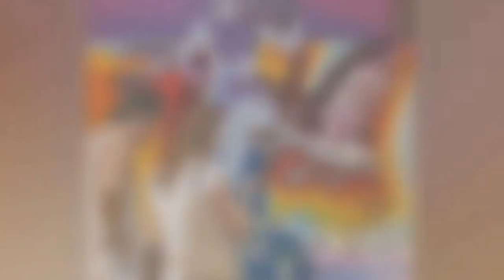Petar Đorđević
Petar Djordjevic je, posle završene Umetničke škole u Nišu i Akademije u Beogradu, u klasi profesorke Ljubice Cuce Sokić, kod koje je i magistrirao, tri i po godine proveo u Parizu. Kaže da mu je boravak u Gradu svetlosti i umetnosti značio više od tri fakulteta, jer je imao čast da uči od najboljih majstora i da izlaže sa Pikasom.Godine 1975. odlučio je da se vrati u rodni Pirot.Uvršten je među sto najeminentnijih slikara današnjice u knjizi ''Majstori danas- sto slikara sveta'' gde je, prema izboru londonskih izdavača dobio dve stranice.
Istovremeno, Đorđević je dobio i jednu stranu u Rečniku savremene umetnosti koji je štampan u Santa Barbari u Americi.
Đorđević će se naći i u međunarodnoj ediciji savremene umetnosti kao jedini slikar iz Srbije u grupi od 250 izabranih slikara.
Muzika:Vladimir Tošić - Quintal